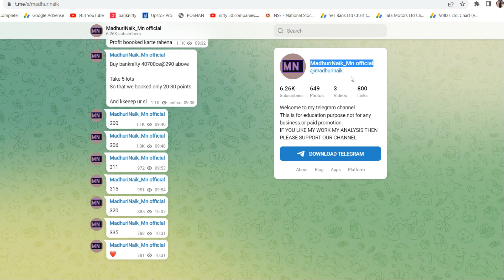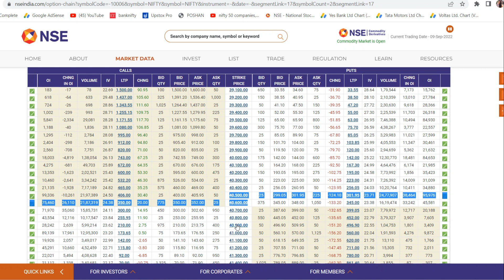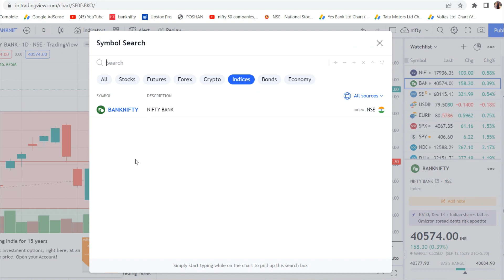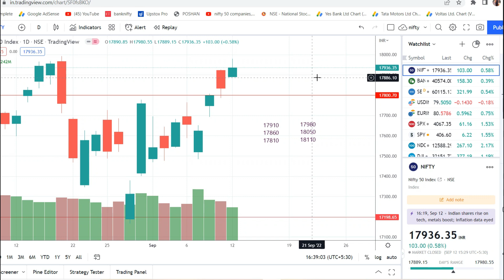NIFTY PREDICTION & BANKNIFTY ANALYSIS | NIFTY BANK TOMORROW ANALYSIS | 13 SEPT TUESDAY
Benefits to join us
Telegram Channel for Nifty and Banknifty Levels
 Live intraday Equity & Commodity market calls.
Free Positional Buy & Sell Signals Alert.
Dedicated Support 24x7.

13 SEPTEMBER 2022
STOCKS TO BUY FOR 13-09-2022
STOCKS TO BUY  FOR 13 SEPTEMBER
TUESDAY
NIFTY 50
NIFTY EXPIRY DAY ON 13 SEPTEMBER
NIFTY 50 ANALYSIS FOR  13 SEPTEMBER
NIFTY 50 TRADING ANALYSIS
CHART ANALYSIS FOR 13 SEPTEMBER
Bank Nifty 50 Expiry on 13 SEPTEMBER

IN THIS VIDEO I DESCRIBE 13 SEPTEMBER 2022 NIFTY & BANK NIFTY
WHAT WILL GOING TO HAPPEN IN BANK NIFTY ON 13 SEPTEMBER 2022 BANK NIFTY WILL GO UP OR DOWN

JULY
CRUDE
RUSSIA
UKRINE
OIL